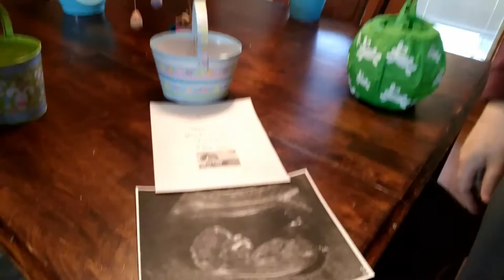An Easter Surprise 2018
A big Easter Announcement to the Family.